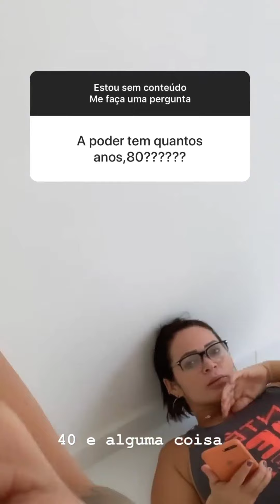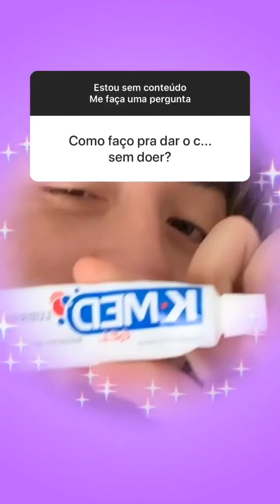Rico Melquíades tá passando por aperto , e vai pra Fortaleza apresentar a live de Márcia Felipe 😱